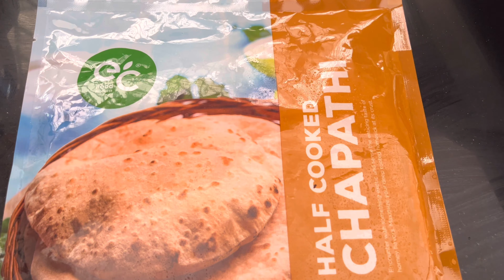unexpected visit to my subscriber's wedding function Rajina's World